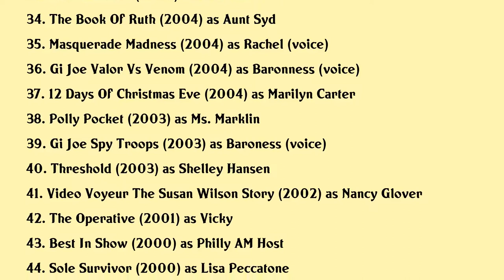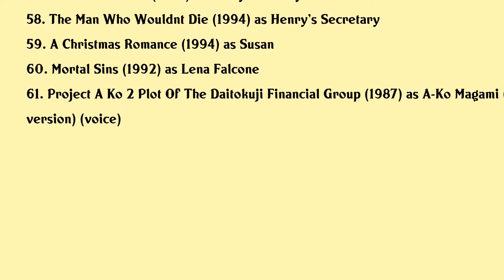Teryl Rothery Movies list Teryl Rothery| Filmography of Teryl Rothery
Teryl Rothery Full Movies List Filmography of Teryl Rothery

Latest movies of Teryl Rothery are:

1. A Christmas Duet
2. Valentine In The Vineyard
3. Holiday Date
4. Morning Show Mysteries A Murder In Mind
5. Sweet Mountain Christmas
6. Santas Boots
7. Aurora Teagarden Mysteries The Disappearing Game
8. Road To Christmas
9. All For Love
10. Christmas Getaway
11. A Bramble House Christmas
12. What An Idiot
13. Daters Handbook
14. Stop The Wedding
15. A Fairly Odd Summer
16. My Boyfriends Dogs
17. Barbie In The Pink Shoes
18. A Fairly Odd Christmas
19. The Wishing Tree
20. Flicka Country Pride

Complete list of movies acted by Teryl Rothery are in this video.

Please Comment down your favorite movie of Teryl Rothery